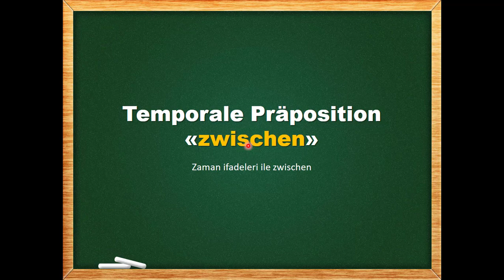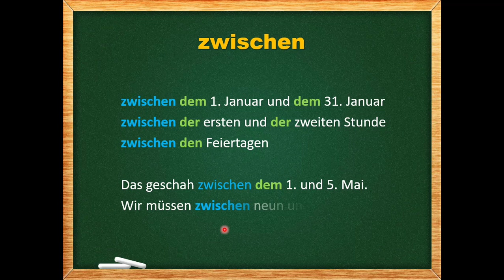Almanca A2 Ders 12: Temporale Präposition zwischen - zwischen edatının zamanlarla kullanımı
Bu videomuzda zwischen edatının zaman ifadelerinin önünde kullanımını işleyeceğiz. "zwischen" bu kullanımında da yine arasında anlamına gelir ve her zaman dativ ile kullanılır.
zwischen + Dat.  : Arasında
zwischen dem 1. Januar und dem 31. Januar
zwischen der ersten und der zweiten Stunde
zwischen den Feiertagen

Das geschah zwischen dem 1. und 5. Mai.
Wir müssen zwischen neun und zehn Uhr gehen.